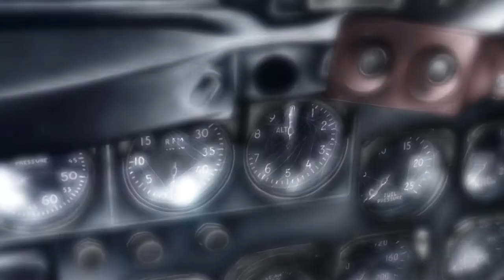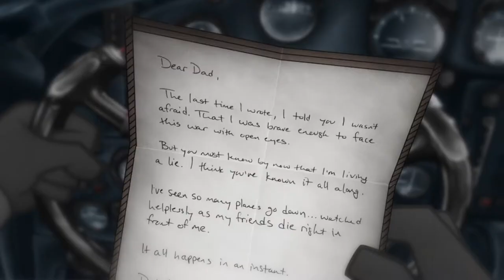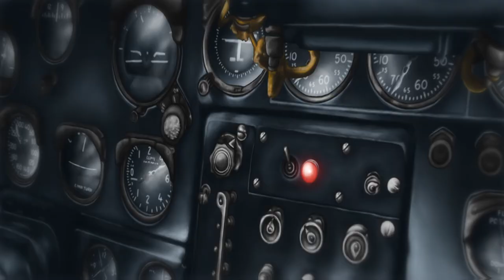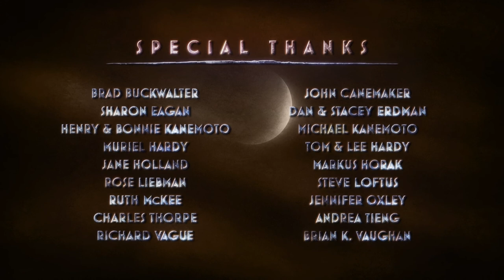Articles of War (Remastered)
(Remastered in 1080p HD)

"One of the most epic short films ever animated by a single
person, and the best 12 minutes you'll spend online today."

- Brian K. Vaughan, Saga, Y: The Last Man, LOST

A young American pilot searches for peace in the deadly skies above Germany during World War II.

to meet the filmmakers, view behind-the-scenes artwork, and purchase a limited edition, 2 disc DVD and CD soundtrack set packed with special features.

CREDITS

Written & Directed by Daniel M. Kanemoto
Sound Design by Joe Pleiman
Edited by Jeff Yorkes
Storyboards by Robert Vargas
Featuring Clay Adams as the voice of 'Jim'